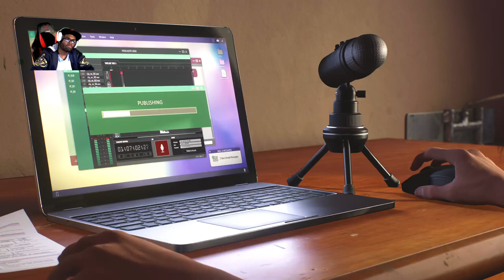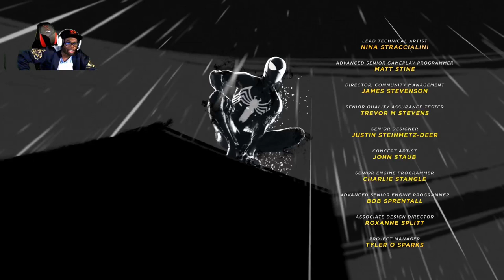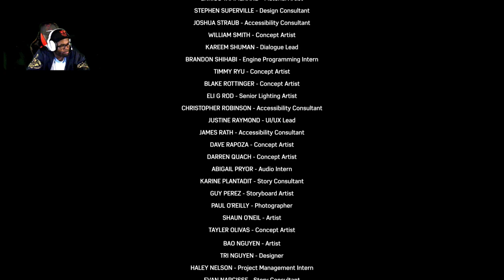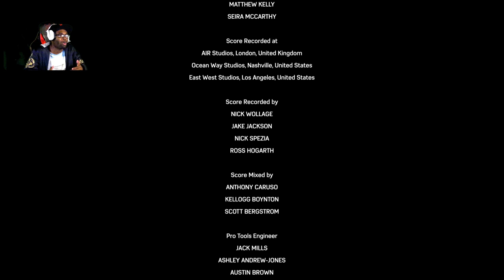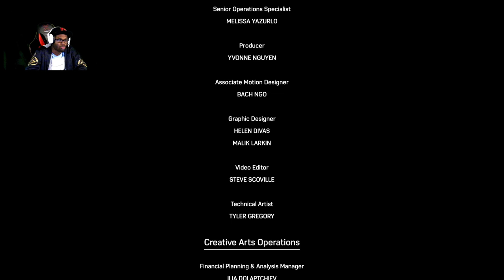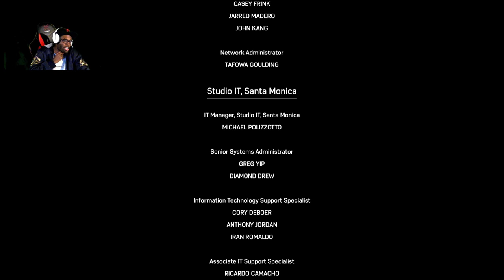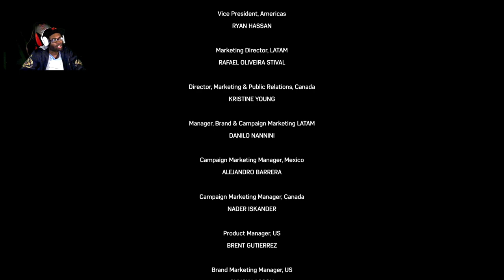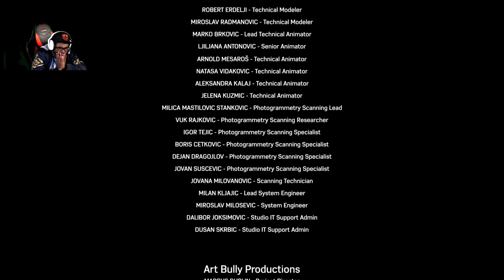Spider Man 2 pt#46 xpghost with the end of it yayy! venom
привет, йоу
1v1? for money fr coming Leaving soon!
epic
Notace9059
now lets reach 700subs

links for viewers
-crazynerdgamer

привет, йоу
1v1? for money fr coming Leaving soon!
epic
Notace9059

links for viewers
-crazynerdgamer